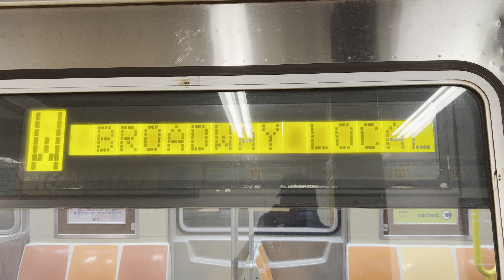MTA New York City Subway Whitehall Street Bound Pullman Standard R46 (W) Local Train @ Canal Street